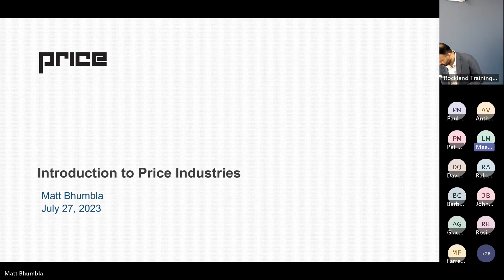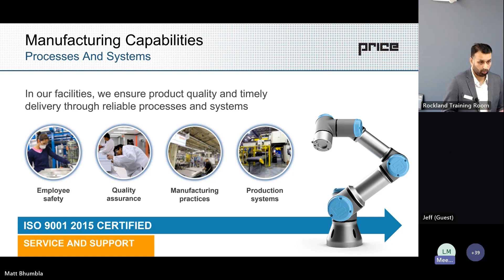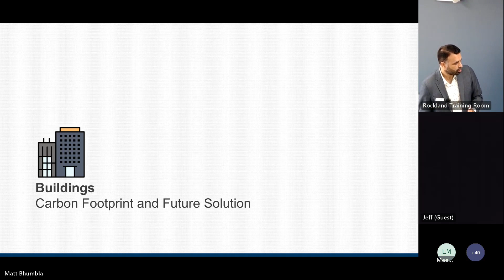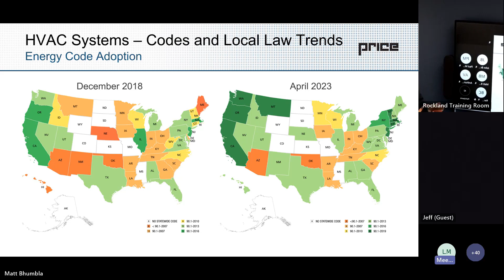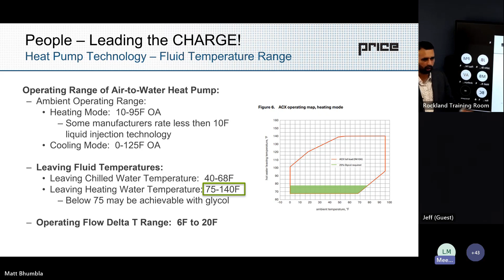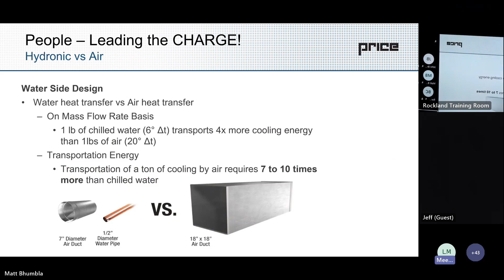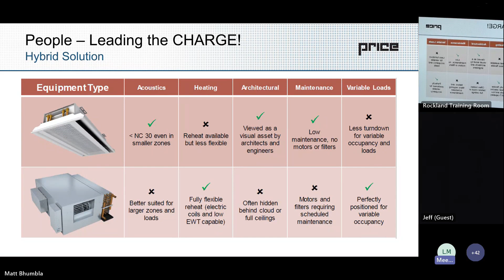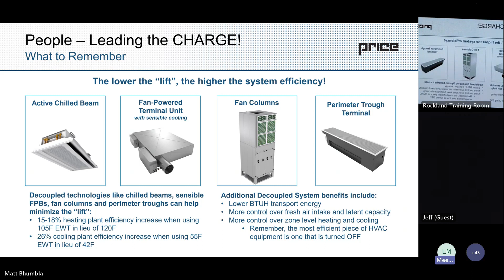Decoupled Systems Workshop (Part 1)